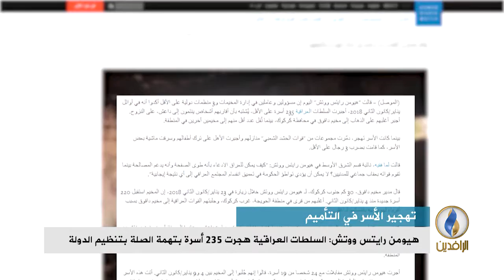تقرير إخباري | هيومن رايتس ووتش: السلطات العراقية هجرت 235 أسرة بتهمة الصلة بتنظيم الدولة